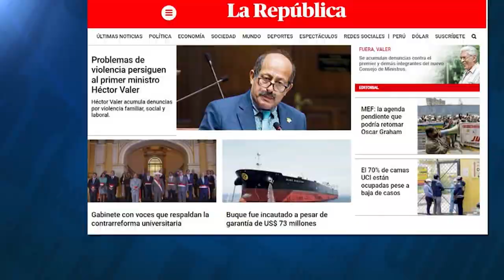La dosis Nº100: El gobierno, ¿a cualquier precio?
¿Cómo van los progresismos latinoamericanos? Los gobiernos no se pueden improvisar, cómo está sucediendo con Pedro Castillo en Perú; tampoco pueden hacerse promesas que después no hay condiciones para cumplirlas, como sucede con Xiomara Castro en Honduras. El progresismo tiene un afán incontenible por acceder al aparato de gobierno, por fuera quedan las realidades del poder y su relación con uno que no esté ligado al entramado urdido por el capitalismo a lo largo de más de dos siglos de repúblicas periféricas. Es un debate abierto que debe trascender lo electoral y el afán de cada día.